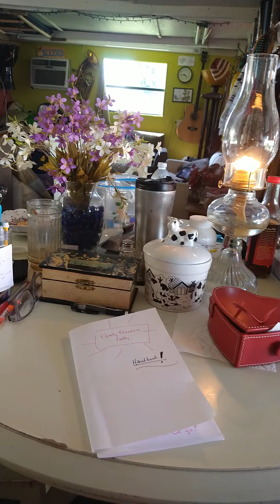TWO HABITS Family Freedom Party HANDBOOK.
1   Habit number ONE bless the world every day

2   Habit  number TWO gather the names of suffering people